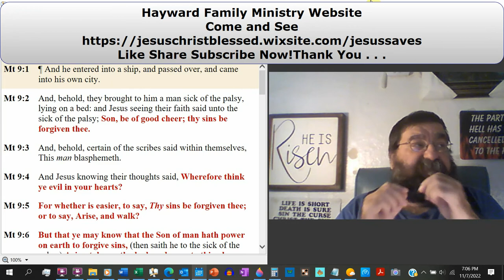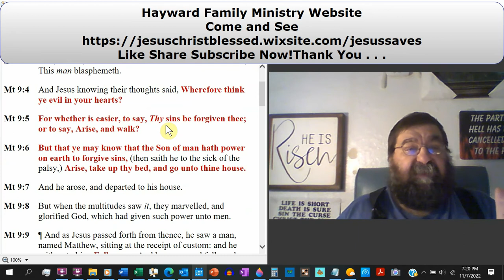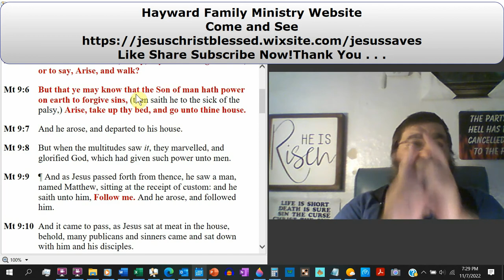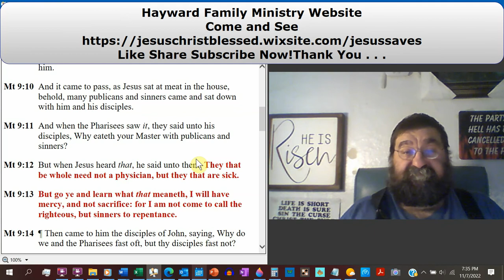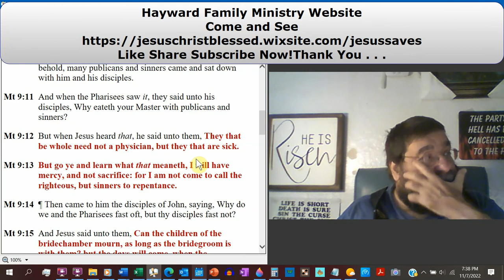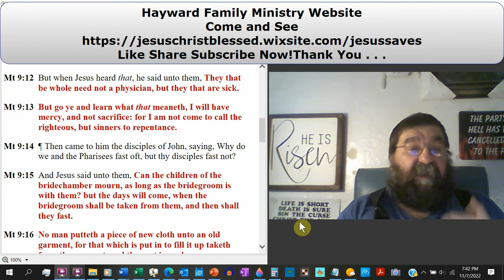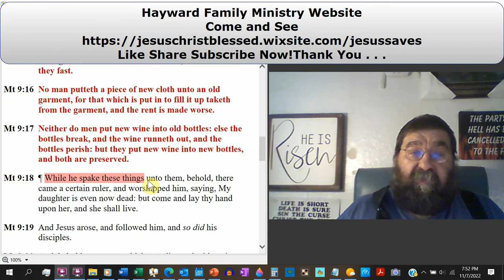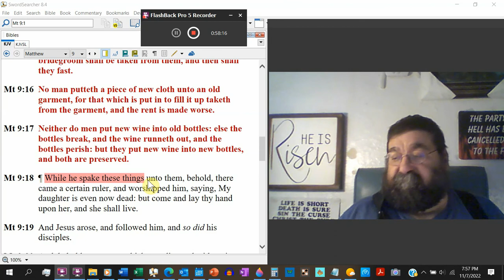The Healing of The Palsy and The Calling of Matthew Matthew 9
Jesus Christ cures the sick of palsy; calls Matthew from the receipt of custom; eats with publicans and sinners; defends his disciples for not fasting.